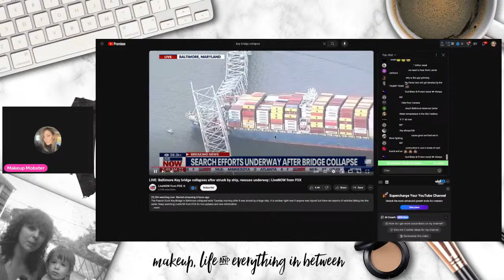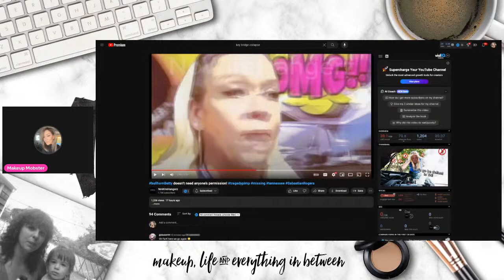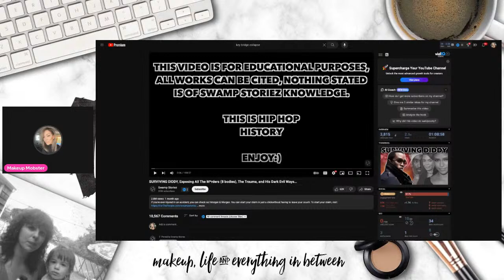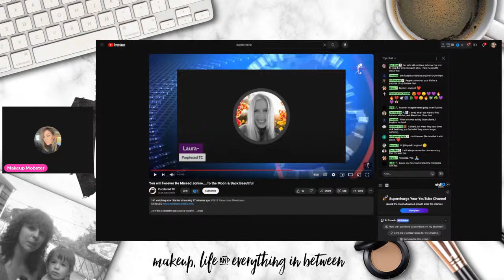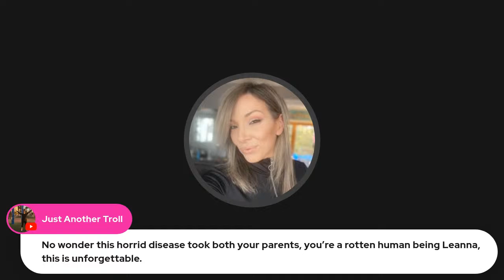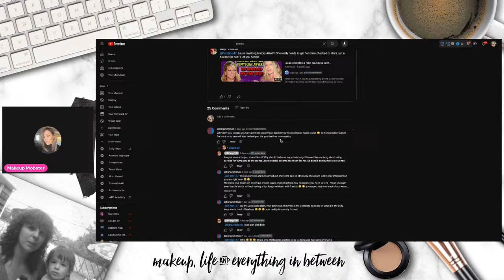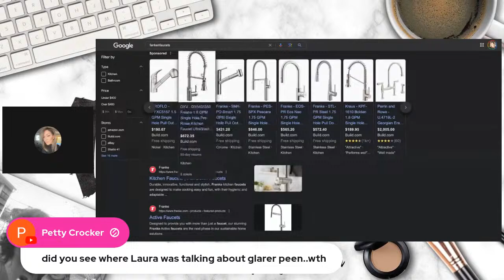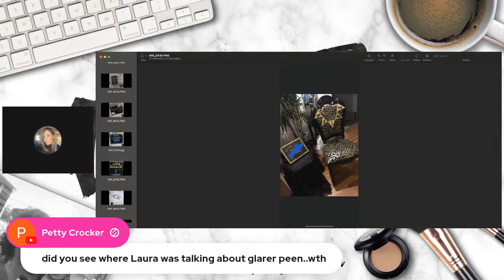can't nobody hold me down...except the feds